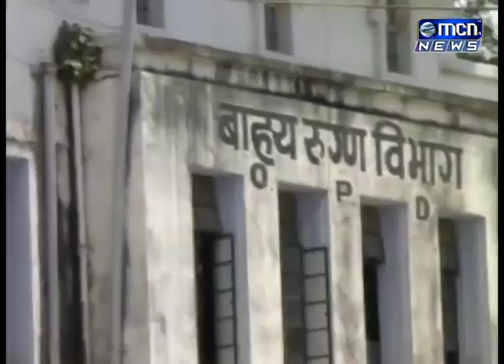घाटीत रिक्षा स्टँडला परवानगी